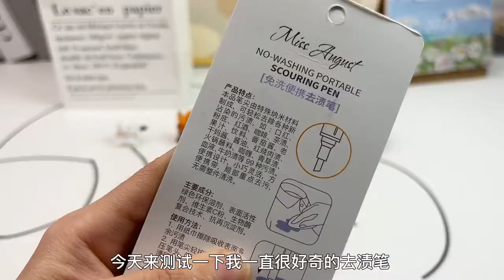Clean Declutter and Organize, Ocean Fresh Scent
Washing Machine Bubble Cleaner
Ocean Fresh Scent
Laundry Detergent Sheets
Quick Disolve
Floor Cleaner
Laundry Sheets
Multi-functional Cream Cleaner
Cream Cleaner
Automatic Toilet Bowl Cleaner
Toilet Bowl Cleaner
Pipe Cleaning Rods
Stain Removal Pen
Color Trapper
Clean house
EXTREME BUDGET HOME ORGANIZATION IDEAS | Clean
Declutter and Organize